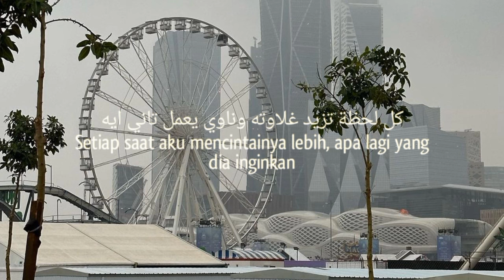hobbo Ganna ~ Sherin Abdel Wahab {LIRIK & TERJEMAHAN} Arabic Songs - Populer